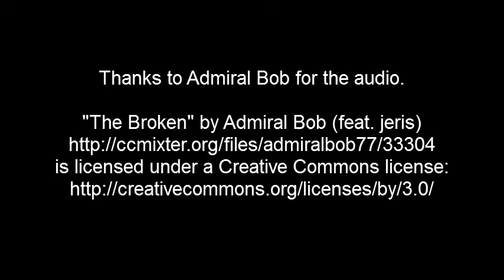Big Piney River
Our two day float on the Big Piney in the Missouri Ozarks.  Best weather float ever.  Beautiful scenery.